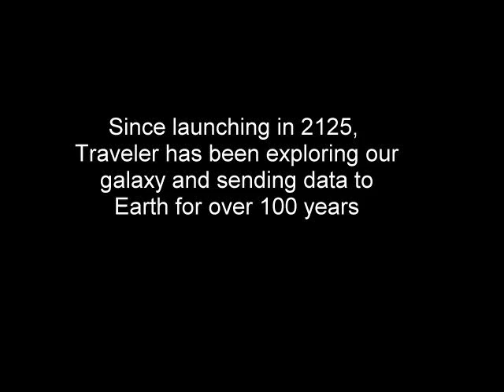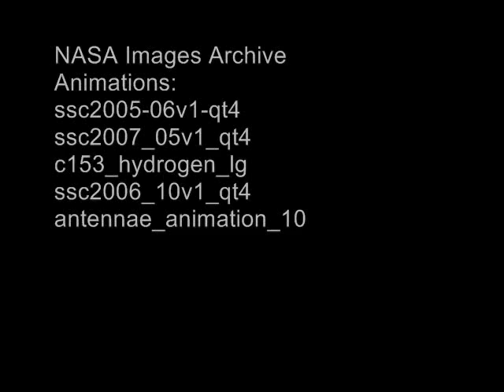Probes 3 - DSP Traveler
The third in my "Probes" series which include NASA animation and scenes from 1960's sci-fi movies. This video takes us to sometime in the 22nd century where Deep Space Probe (DSP)Traveler embarks on a mission to cover an astronomical event.